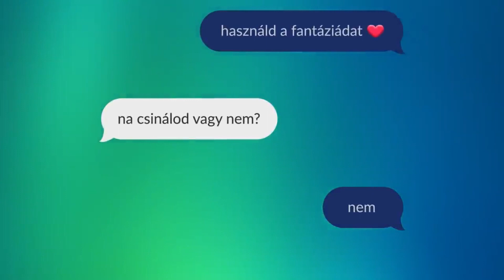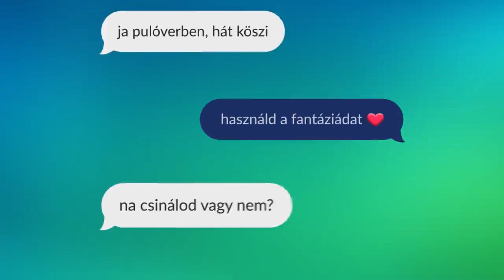Budai Magazin - Online zaklatás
A 11 és 17 év közötti diákok ötödét érte már online zaklatás – ez derült ki a Nemzeti Média- és Hírközlési Hatóság felméréséből. A jelenség az eredmények szerint az életkor előrehaladtával egyre gyakrabban fordul elő. A témában vendégünk: Dr. Papp János Tamás az NMHH Online Platformok Főosztályának jogi szakértője.